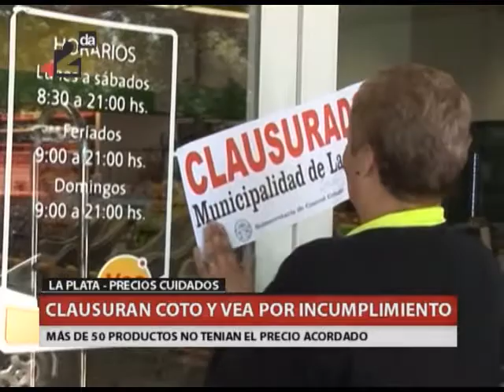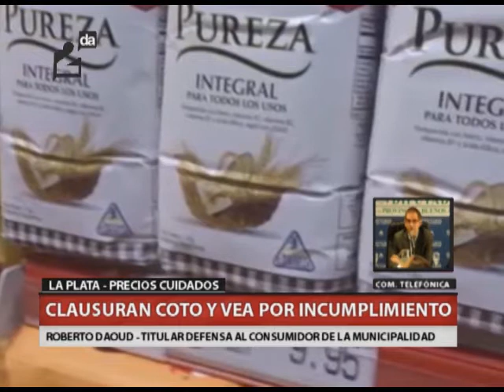QM NOTICIAS - LA PLATA - PRECIOS CUIDADOS - CLAUSURAN COTO Y VEA POR INCUMPLIMIENTO - DAOUD